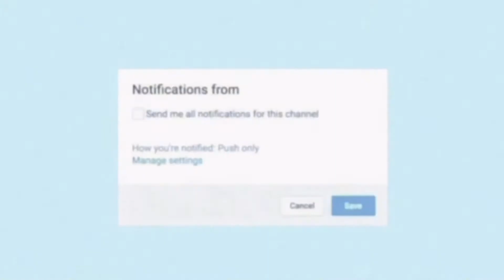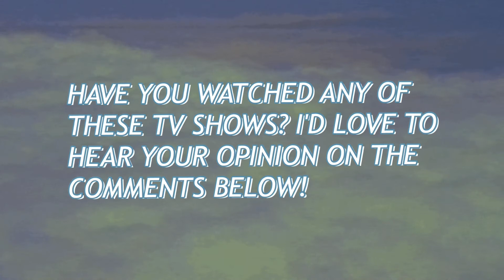10 AESTHETIC TV SHOWS YOU MUST WATCH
hi guys! :)

did you know any of these tv shows? do you have any other tv show to suggest? let me know down in the comments!